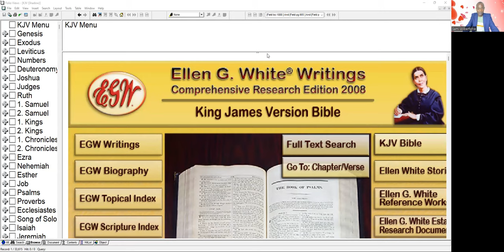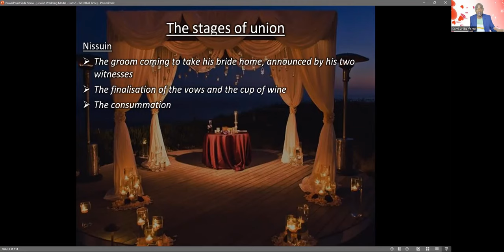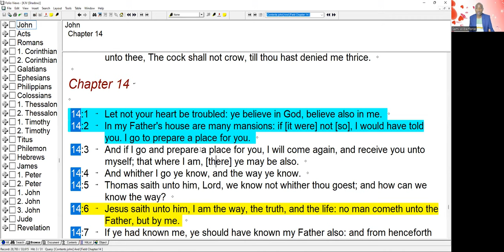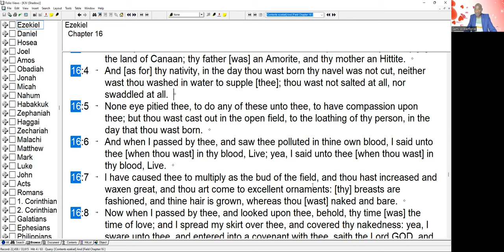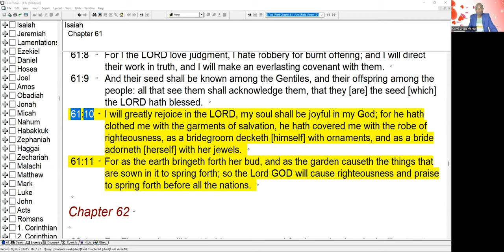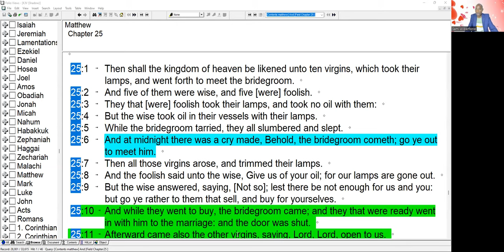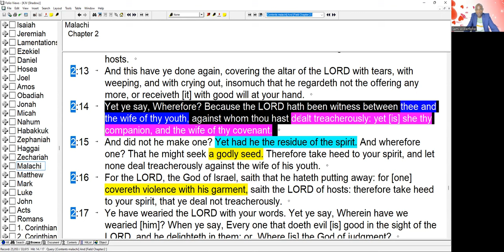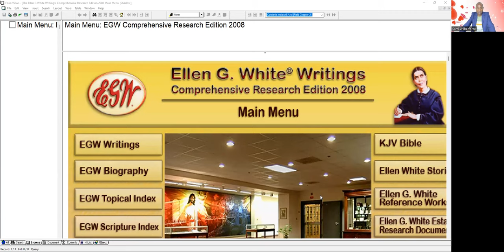Jewish Wedding Model - Part 2 – Betrothal Time - Sami Wilberforce